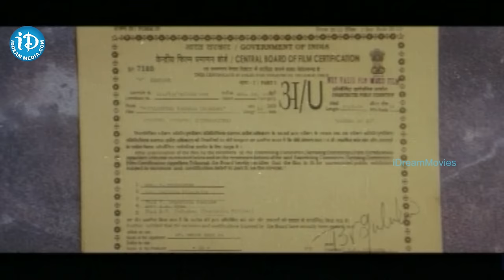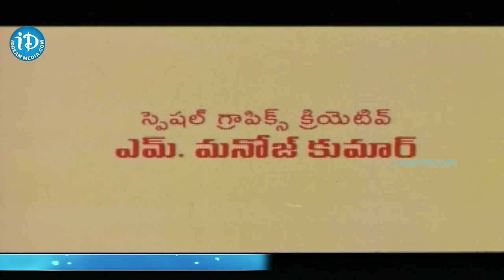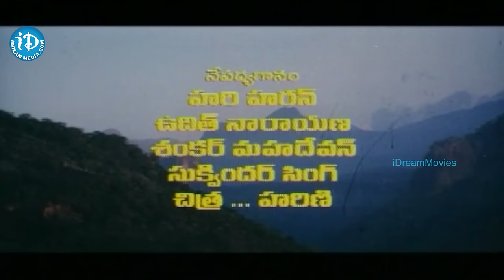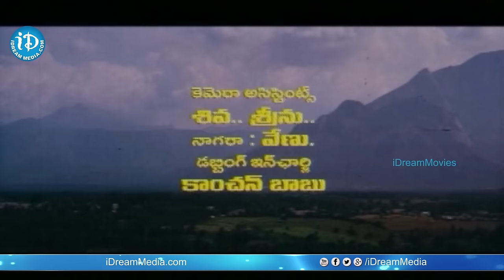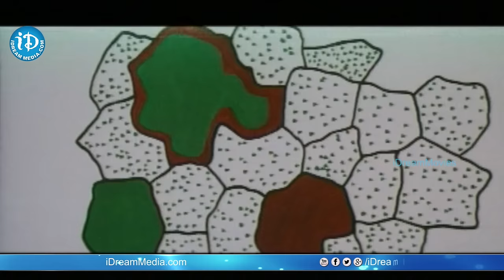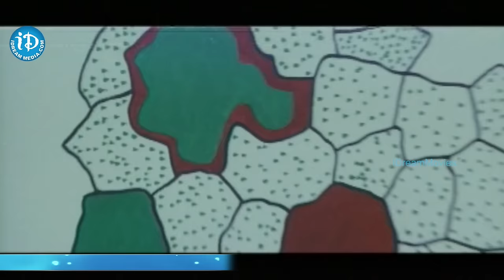Rayalaseema Ramanna Chowdary Telugu Full Movie || Mohan Babu || Suresh Krishna || Mani Sharma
👉 Episode 1 Watch Rayalaseema Ramanna Chowdary Full Movie, Starring Mohan Babu, Priya Gill, Jayasudha among others. Directed by Suresh Krishna and Produced by Dr. Mohan Babu. Music composed by Mani Sharma.